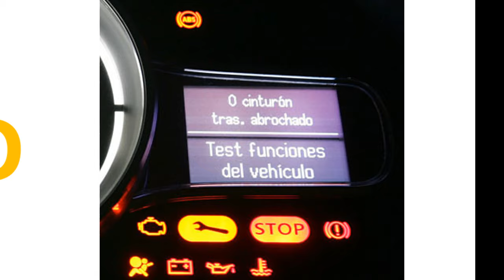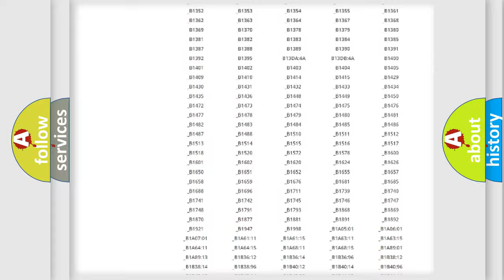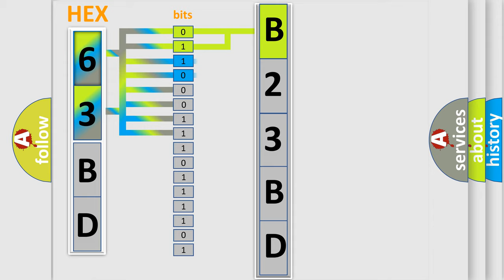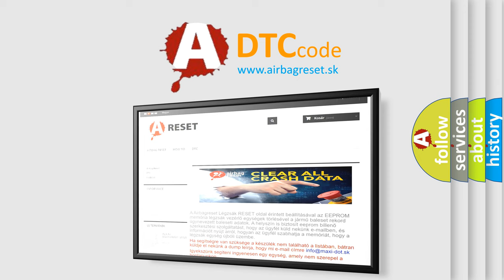DTC Jeep B23BD Short Explanation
Contents:
0:21 Basic DTC analysis according to OBD2 protocol standard.
1:48 Insight into programming
2:58 A diagnostically understandable description of the Diagnostic Trouble Code
3:05 Basic error definition

Make:
Jeep
Code:
B23BD
Definition:
ABS Master Cylinder Pressure Sensor and Brake Pedal Position Sensor Not Plausible
Description:
Ignition ON.Ignition voltage is greater than 10 V.
Cause:
C0277 5A,C12B1, C12F8, or C120CThis EBCM detects the master cylinder pressure is high when brake master cylinder piston position sensor is reading low travel.